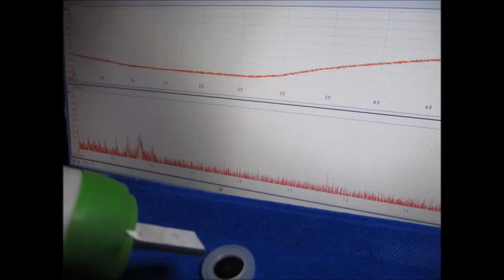充電式超音波： ５０ｋHz １０Ｗ Ultrasonic-Measurement-System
充電式超音波洗浄器　Ultrasonic cleaner　（基礎実験　Basic experiment）

利用技術
超音波専用水槽　：８００＊５００＊４５０ｍｍ
洗浄液　：脱気・マイクロバブル発生液循環システム
音圧測定解析　：超音波テスター